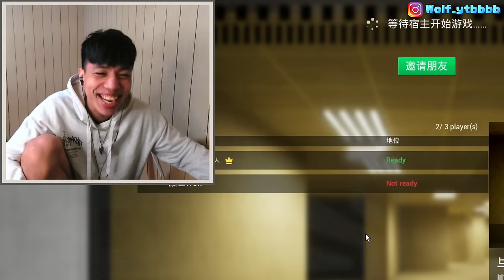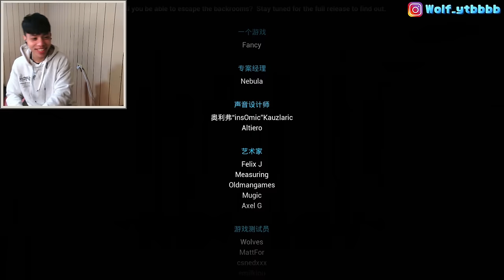拿下口罩結束這一切！均仔捨不得、儒哥不過癮、厭世在找他的小牙籤。【逃離後室Escape the Backrooms】第十六集｜北爛Wolf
有笑的話就點個喜歡吧~